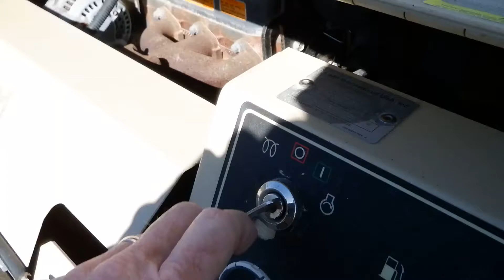2009 INGERSOLL-RAND LIGHTSOURCE For Sale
Title: 2009 INGERSOLL-RAND LIGHTSOURCE For Sale

Category: Light Towers